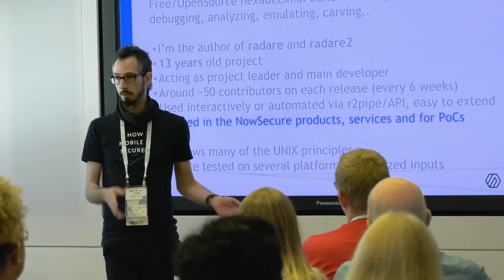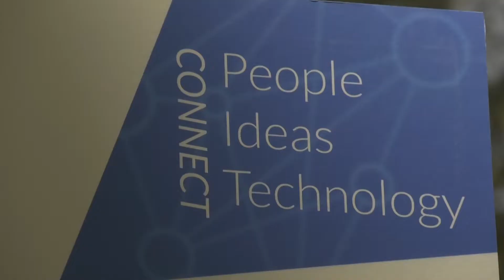NowSecure Connect 2019 Event Recap Video | Mobile DevSecops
Many thanks to our mobile app security community for coming together in D.C. last week and making our first annual NSConnect19 a great success! The goal of the event was to connect leading technologists from the open source community, Fortune 500 companies and government agencies to accelerate mobile app security innovation globally. NowSecure appreciates our tight-knit community and the great conversations had about tackling challenges, implementing best practices, and developing a successful mobile appsec program.